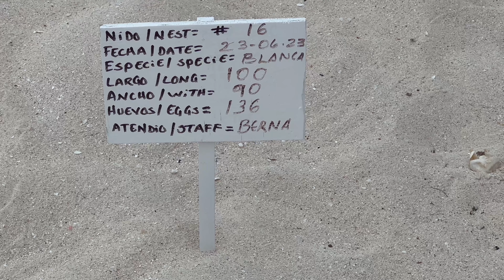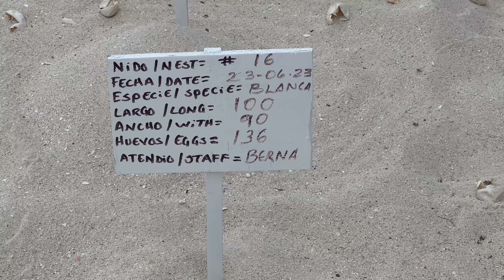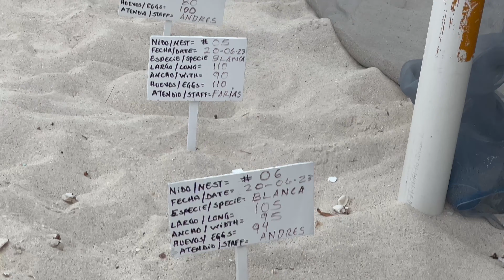🇲🇽 Cancun | Sea Gant Turtles Lay Their Eggs At Gr Caribe Solaris Resort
Cảm ơn cô chú, anh chị, và các em đã ghé thăm Mai Jason Channel. Hôm nay Jason xin mời tất cả mọi người cùng Jason quan sát và khám phá quá trình sinh sản của những chú rùa khổng lồ ở Gr Caribe Solaris Resort.